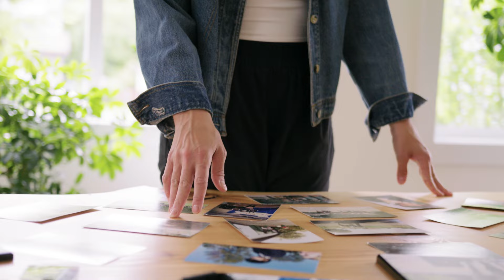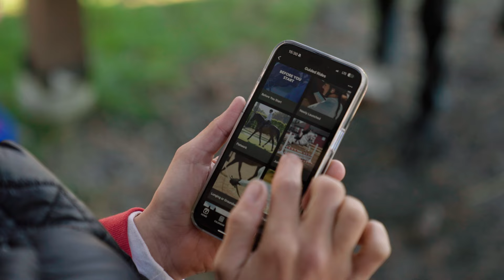The Why Behind Equestrian Masterclass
In her own words, our founder Noëlle Floyd discusses why she started her blog and subsequently Equestrian Masterclass, and why she thinks that building community and asking questions is the best pathway forward for better horse welfare in all disciplines.